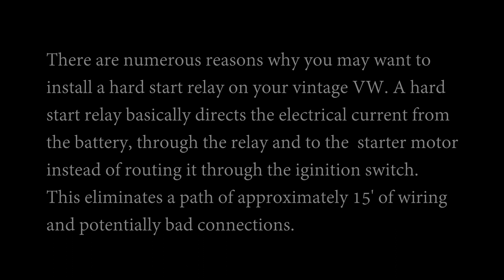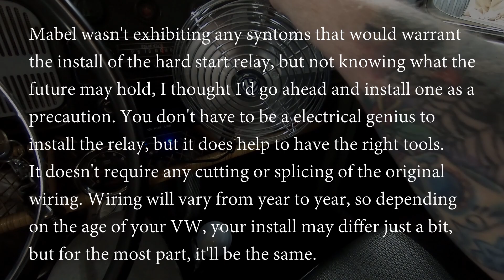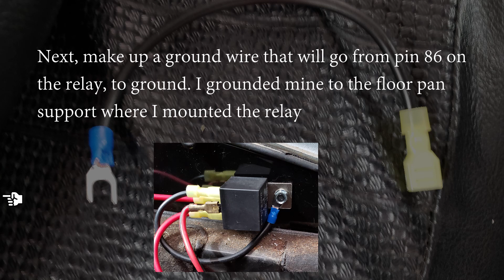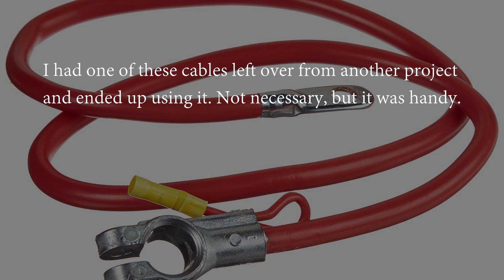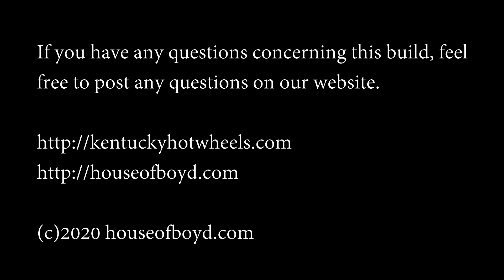Vintage VW Beetle Hard Start Relay Install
There are a lot of benefits installing a hard start relay. In this video, we'll show you step by step. You can purchase a hard start relay kit, but I found it to be cheaper just to purchase the relay and make it myself.

Relay that I used